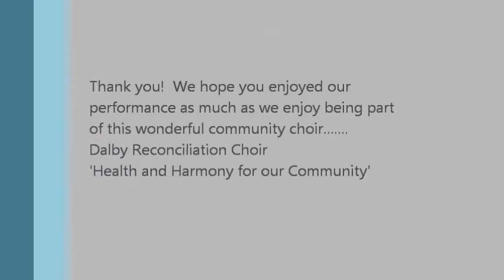Just the Way You Are by Dalby Reconciliation Choir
DR Choir sings Bruno Mars Just the Way you Are